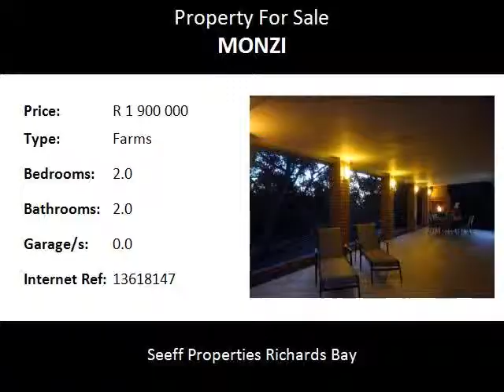2.0 Bedroom Farms For Sale in Monzi, St Lucia, South Africa for ZAR R 1 900 000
Bedrooms: 2.0
Bathrooms: 2.0
Garages: 0.0
Price: R 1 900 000

Property Description:

This al fresco style home is nestled in the tranquil indigenous lowland coastal Futululu Forest within an eco-estate just 15 minutes outside the town of St Lucia.  The stand size is 2.3 hectares of which up to 5000 square metres may be developed.  The eco-estate borders the newest of the iSimangaliso nature reserves.

If you respect nature and need peace and privacy, then look no further!  This location allows you to de-stress and recharge.  Newly renovated, this neat and clean al-fresco styled home has all the functionality you need.

This is a 2 bedroom home with a children's loft.  Each bedroom has a full ensuite bathroom.  The 2 bedrooms are both air-conditioned, each with their own sliding door leading onto the front or smaller back patio.  Each bedroom has its own ensuite full bathroom that boasts a walk-in shower. For younger children there is a loft that sleeps two (with access to the guest toilet downstairs).

All windows and sliding doors are fitted with mosquito netting throughout. There is a large air-conditioner in the lounge open-plan living area. There are ceiling fans in the open-plan living area and a ceiling fan in each bedroom.

The kitchen is functional and open-plan and includes a free-standing large oven with gas hob.  There is a separate small laundry room for your washing machine and tumble dryer.

The lounge is open-plan and leads out onto a spacious patio with braai / BBQ area via the double sliding door.  There is fantastic potential to further develop the area for enhanced al fresco living within your own garden of Eden.

Via the second bedroom a private back patio can be accessed via a sliding door.

An outside garden shower can be enjoyed for a back to nature experience or just to wash off some sea sand and salt.

The home is secured with burglar proofing and an alarm (with a SMS module) and is situated within a fenced eco-estate with contracted security.

There is covered parking available in a shed, with space for a boat and trailer.

Name: Colene Dina
Tel: